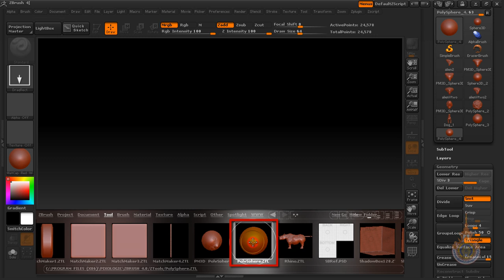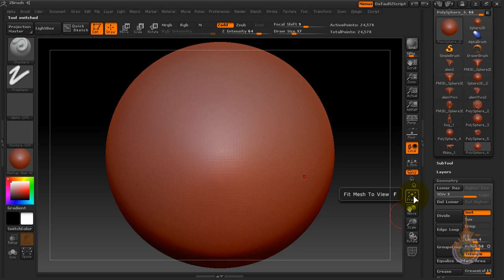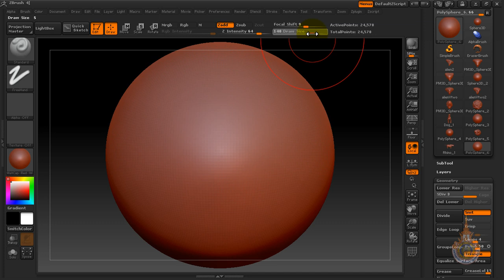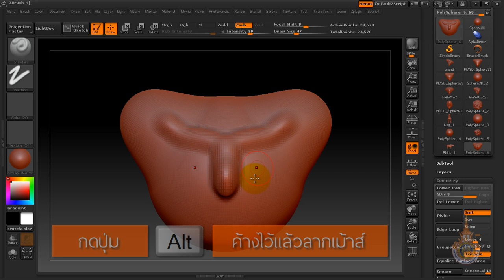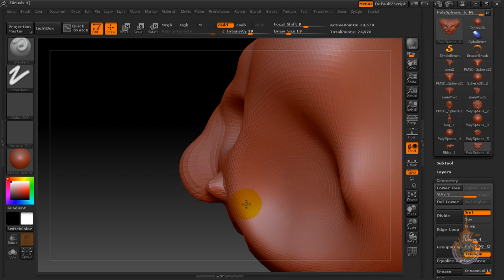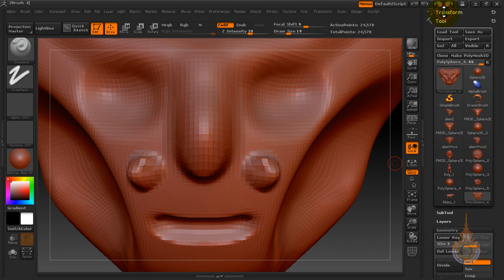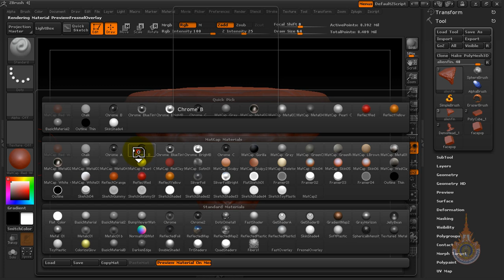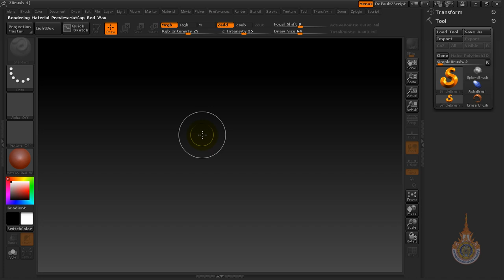0105พื้นฐานการใช้งานในโปรแกรม Zbrush render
Test บทเรียน สำหรับ :โครงการออกแบบสื่อวิดีทัศน์ สอนเทคนิคการปั้นโมเตล 3 มิติ ด้วยโปรแกรม Zbrush4 :ติชมให้ข้อคิดเห็นได้นะครับ ขอบคุณครับ :)) (เพื่อให้เห็นรายละเอียดชัดเจน ปรับดูแบบ720HDด้วยนะครับ)